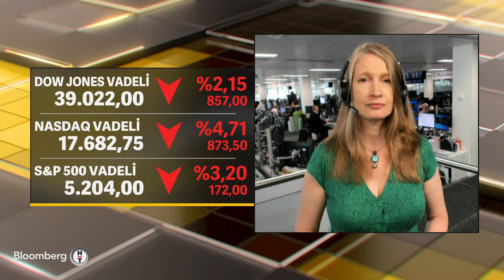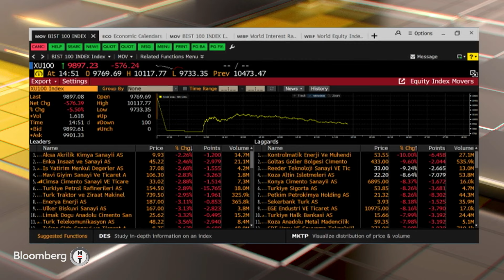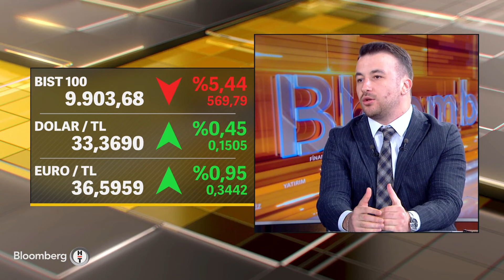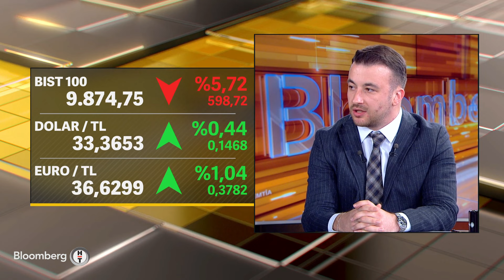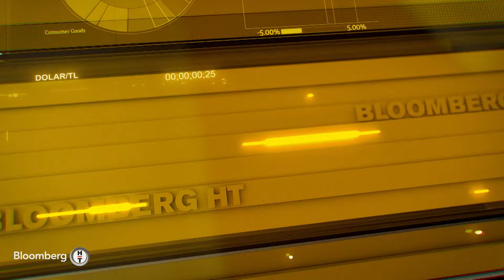Seans Notları - Piyasalarda "Olağanüstü" Fed Beklentisi | 5 Ağustos 2024